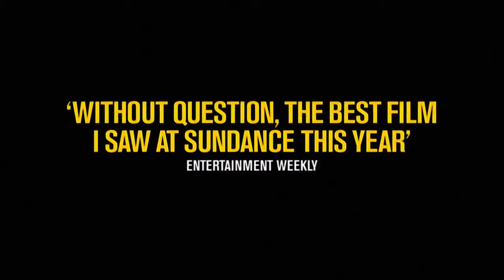Kurt Cobain: Montage of Heck - Official Trailer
Opens August 14

Kurt Cobain: Montage of Heck invites you to experience Kurt’s life, art, and mind through his own unique lens, bringing you as close to the generation-defining icon as it’s possible to get. This first-ever fully authorized documentary feature blends Cobain’s personal archive of art, music (both his most famous and some that’s never been heard), written word, and never-before-seen home movies with animation and revelatory interviews from his family and closest confidantes. Following Kurt from his earliest years in Aberdeen, Wash., through the height of his fame, it creates an intense and powerful cinematic insight into an artist who craved the spotlight even as he rejected the trappings of fame.